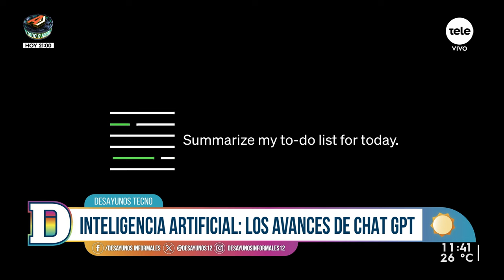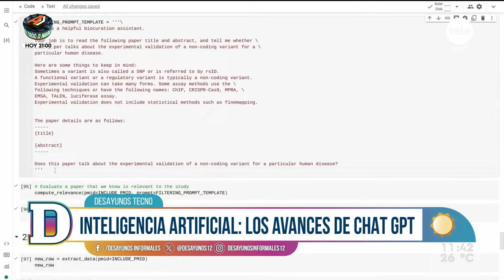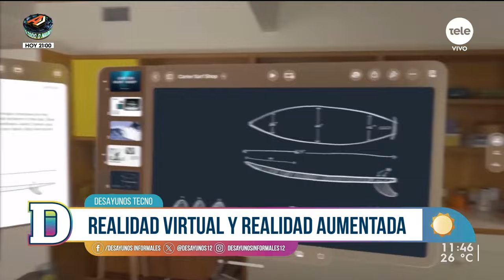¿Qué está pasando con la realidad aumentada y el metaverso?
Gustavo Gallino y Lucía Brocal conversaron sobre los cinco temas tecnológicos más destacados e impactantes de 2023: Inteligencia Artificial, 5G, realidad virtual y aumentada, computación cuántica y tecnologías verdes.

¿Qué expectativas hay para el futuro en estas tecnologías? ¿Qué impacto han tenido? Lo conversamos este miércoles en Desayunos Técno.